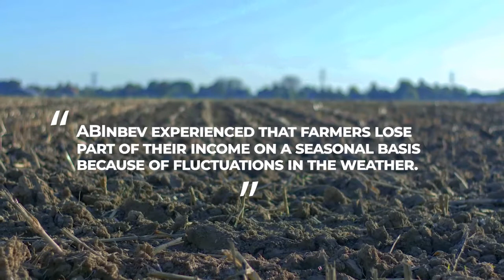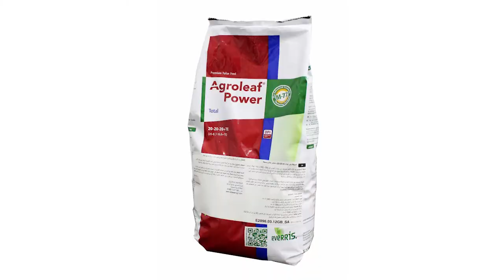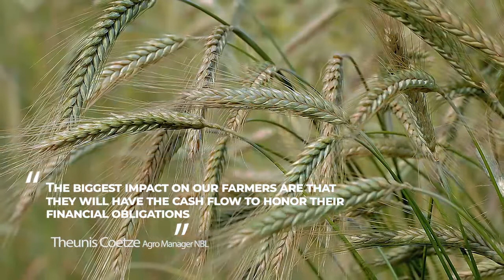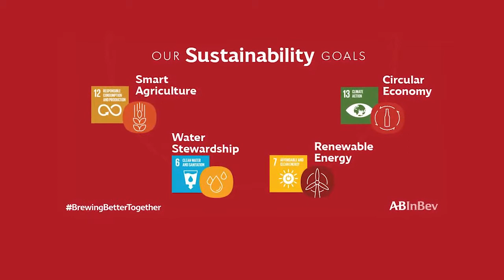EMPOWERING BARLEY FARMERS - NILE BREWERIES